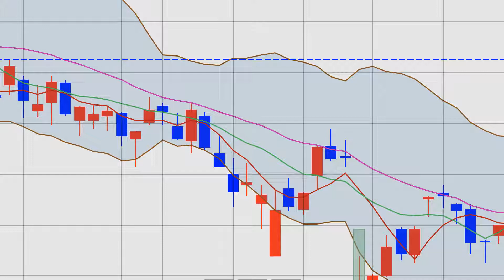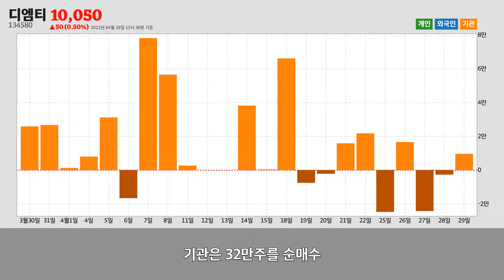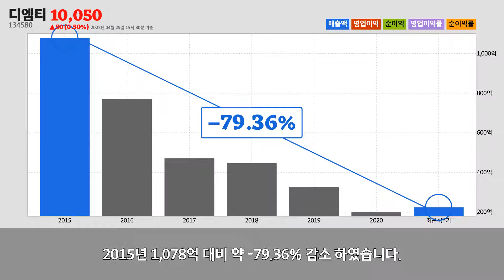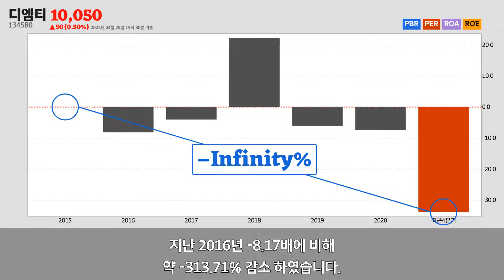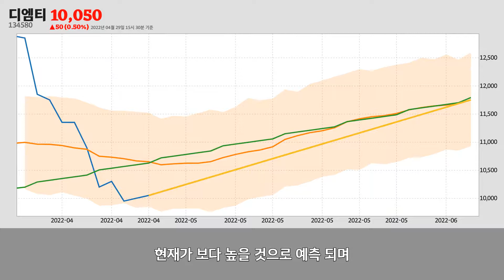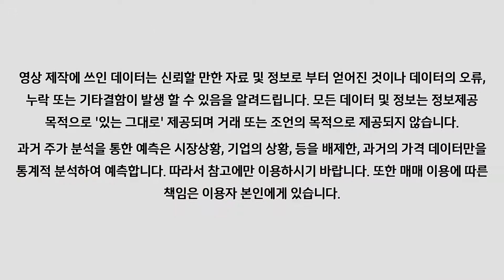디엠티주가분석(134580) 2022년 04월 29일기준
디엠티는 서울특별시 강남구에 위치한
통신 및 방송 장비 제조업업체 입니다.
디엠티는 2022년 04월 29일 오후 03시 30분 현재